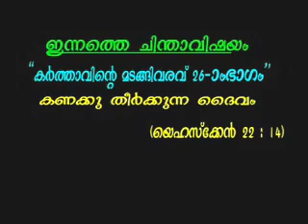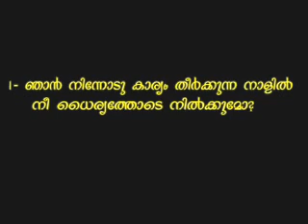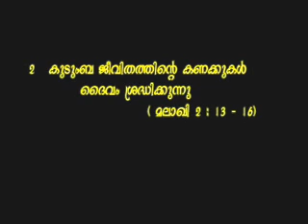Movie.Episode.26.wmv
film

lives